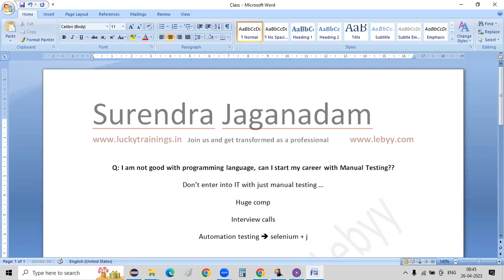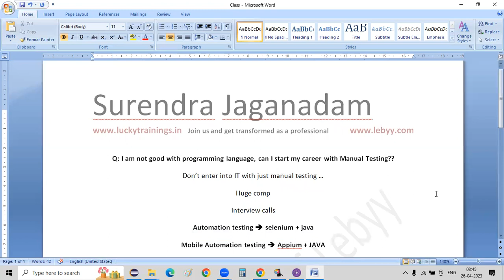is manual testing a good career ? || manual testing career growth guidance || software testing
Learn free software testing course with us